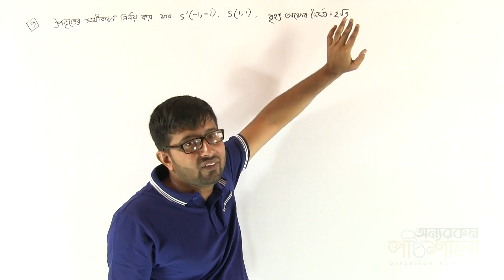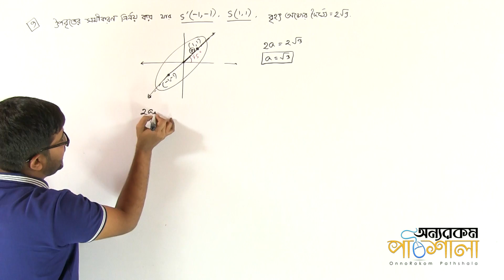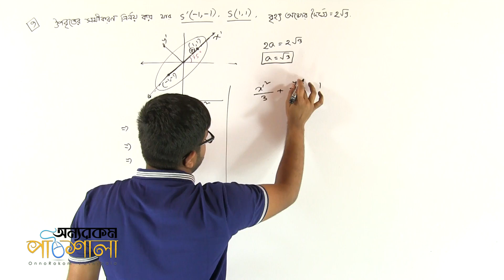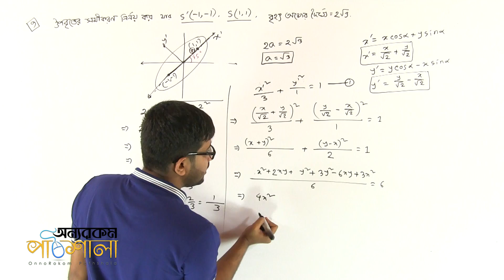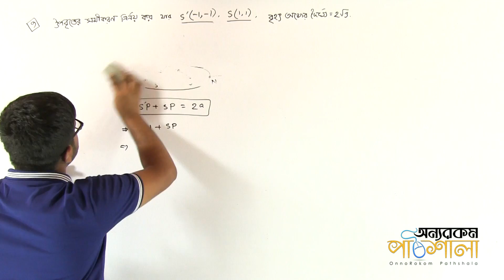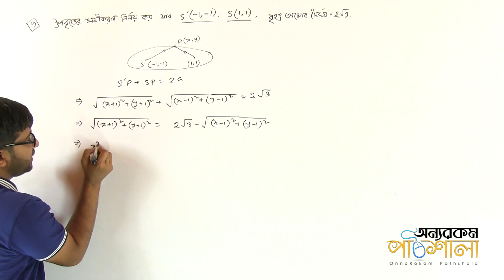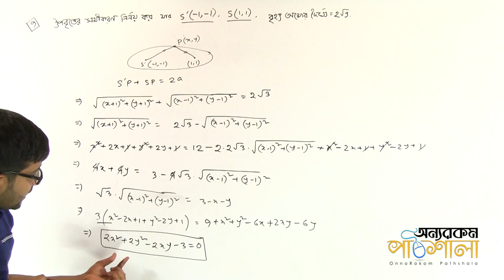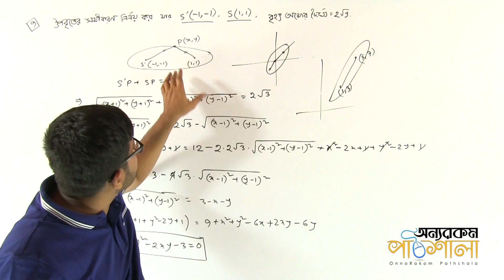05. Determination the Equation of Ellipse (by Rotation) | উপবৃত্তের সমীকরণ নির্ণয় (by Rotation)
Video Title: OnnoRokom Pathshala
Lecture: Conics | Lecture 02
Subject: Math
Topic: Determination the Equation of Ellipse (by Rotation)
Class: HSC 2nd Year
Lectured by: Md. Abu Nayeem